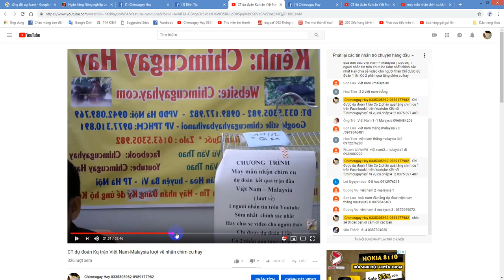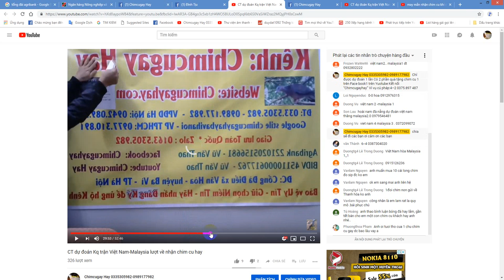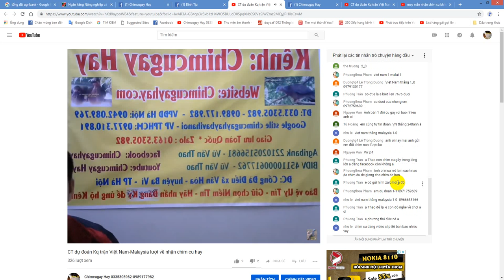2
1---Khách hàng chuyển khoản  Agribank  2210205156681 Vũ Văn Thao.Sau đó KH/H cho chúng tôi  biết số ĐT địa chỉ thông tin về chim cần mua  Chúng tôi sẽ tìm nhà xe và chuyển cho Khách Hàng
2—Khách Hàng tìm và gửi tiền cho nhà xe từ địa chỉ của khách hàng. Sau đó văn phòng và nhân viên chúng tôi tại mỹ đình sẽ giao chim và nhận tiền qua nhà xe
3—Khách/H đến tận nơi mua chim  sẽ được giảm giá